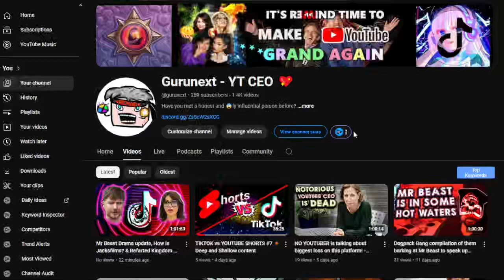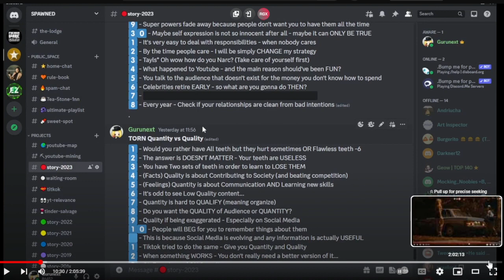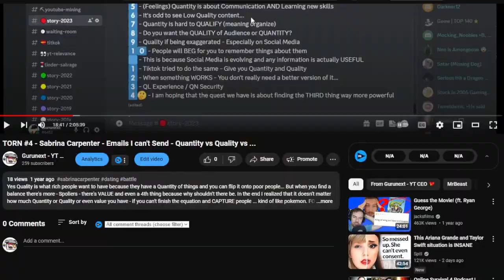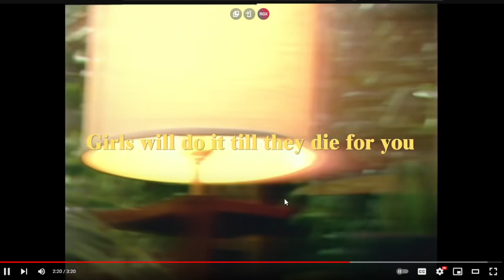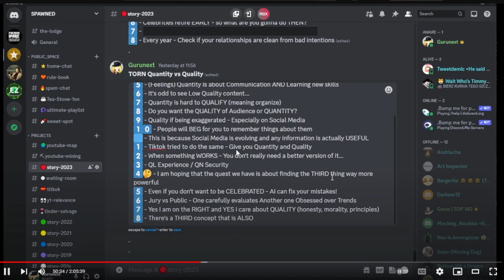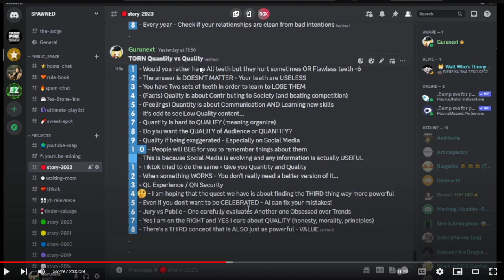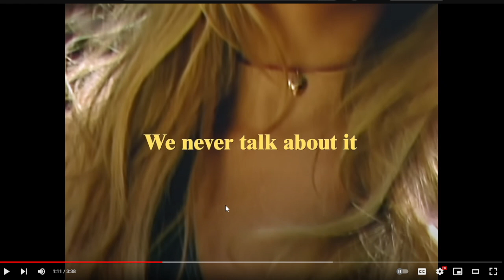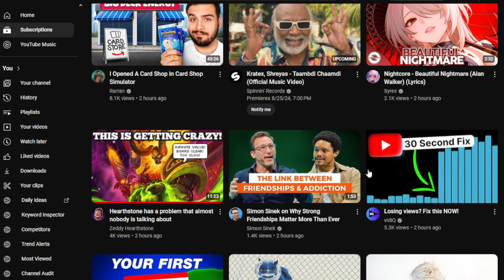Sabrina Carpenter "Short and Sweet" is my video and not her Horny Weird Album 😓 TORN #14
Sabrina finished herself off - I was already suspecting foul play when I was listening to the album... Especially since Ariana and Taylor both flopped...
I guess it's just not a good time to make music - Life sucks
Or Sabrina is simply a loser playing into insanity...
The video is not about that - and thank god cuz there's no content when it's THAT bad...